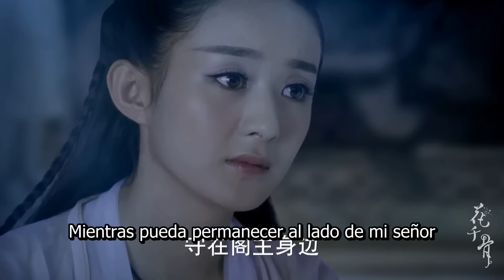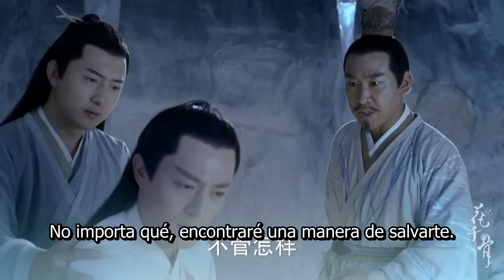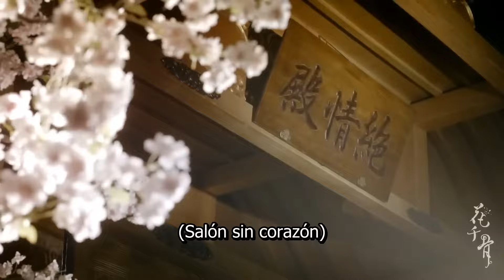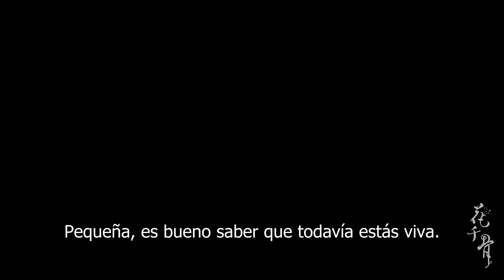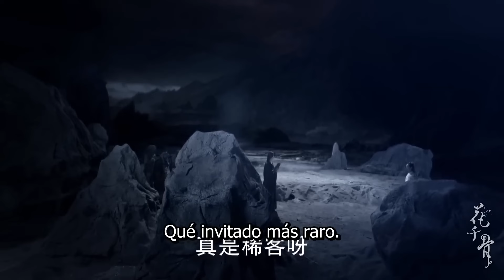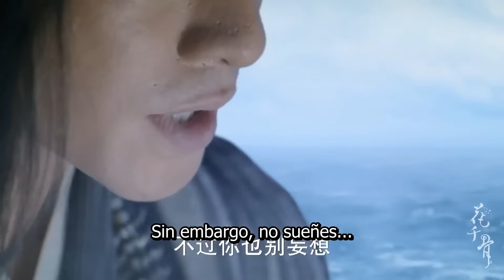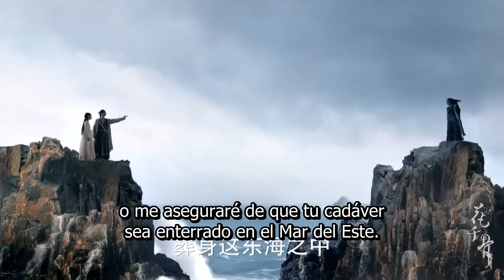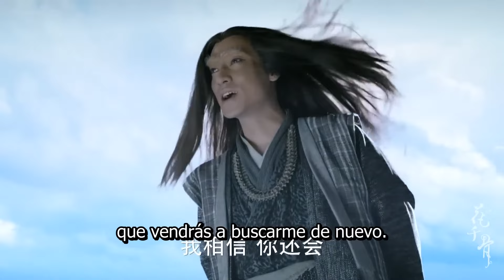【Sub Español】🥰🥰Nuestro amor eterno🥰🥰 Ep35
【Sub Español】🥰🥰Nuestro amor eterno🥰🥰